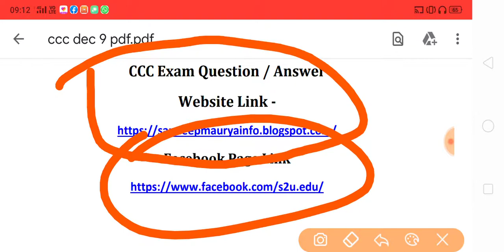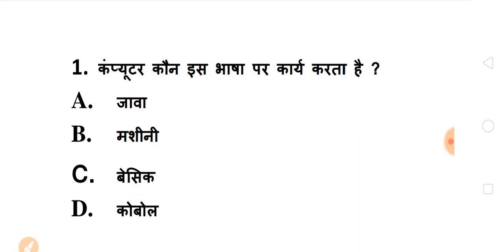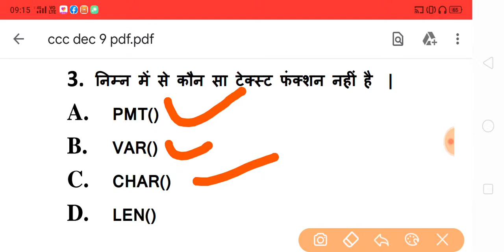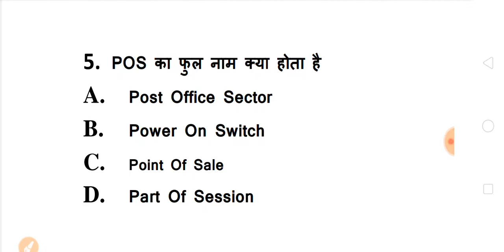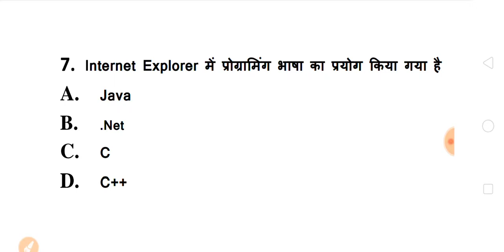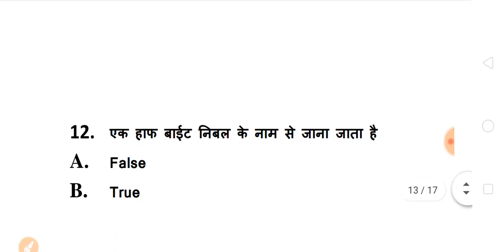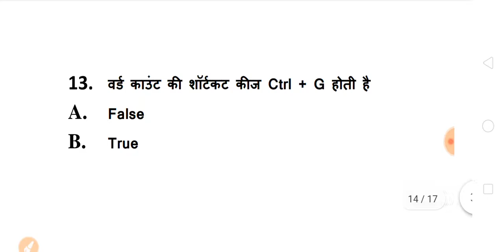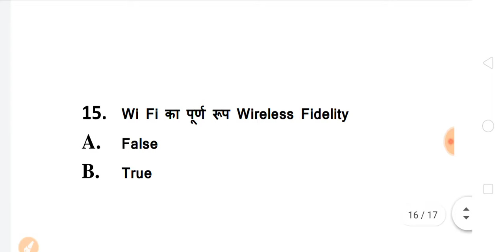CCC December Exam 2019 || CCC Very Important Questions || Test - 9